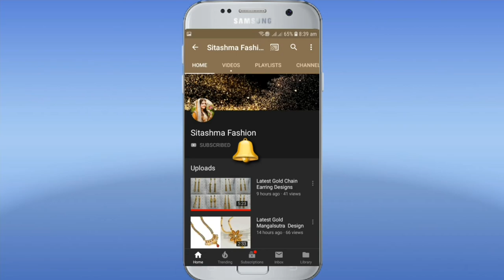Small Gold Earstud In Peacock Designs